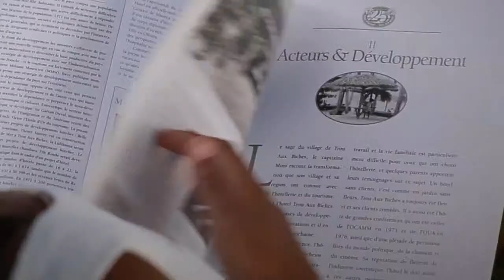Beachcomber: Our vocation – The Art of Beautiful